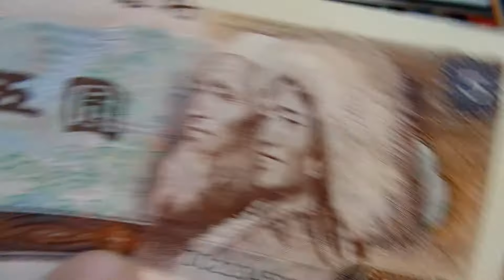중국돈 . 중국지폐, 인민폐 5원. China Money. 소수민족 초상 . North Jeollado. 全羅北道 .전주. 全州 . Jeonju . KOREA